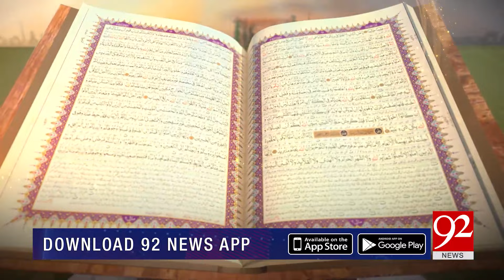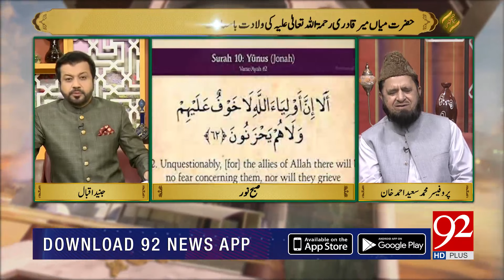SUBH-E-NOOR | Hazrat Mian Mir Qadri (R.A) | 14 October 2021 | 92NewsHD